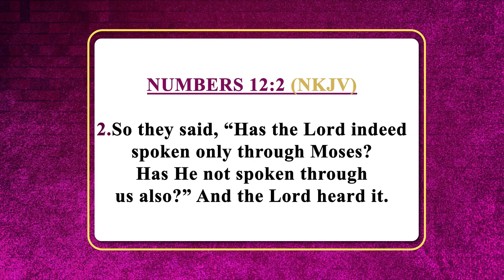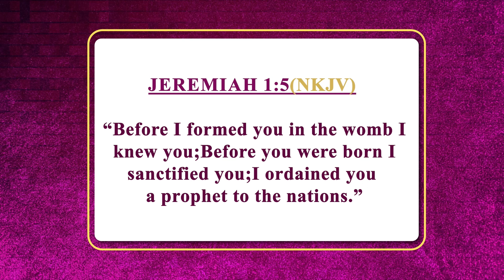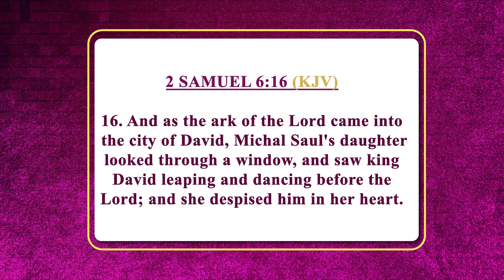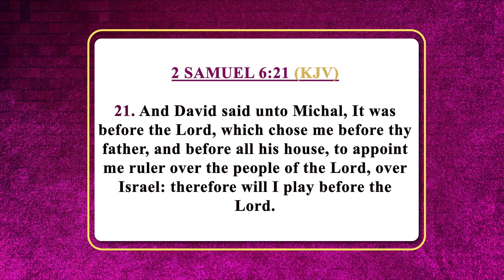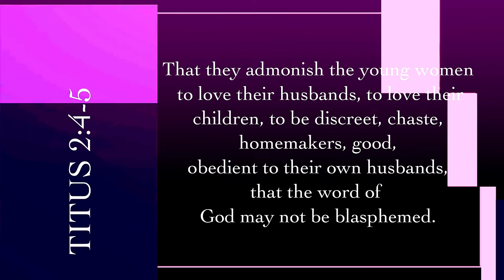Kingdom Queen || Who Are You to God? - Mrs. Rita Lai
We are delighted to bring you another episode of Kingdom Queen this evening, hosted by Mrs. Rita Lai coming to you every Monday at 8:00PM.
Tune in and be blessed with the word, as she embarks on a great series, sharing different journeys and insights as Pastors' wives.
This show is a glimpse into our lives, our faith and the unique challenges and joys we experience. Tune in and walk this path with us.

You can find JCC TV on Signet with any free to air device, on Zuku Digital channel 880,

Account:  JCCTV

Call/Text:
23378 ( short code)
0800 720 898   (Toll free)